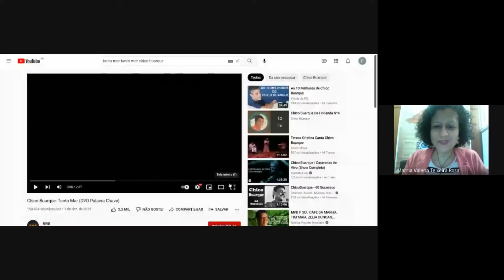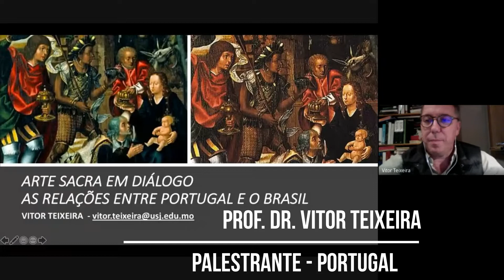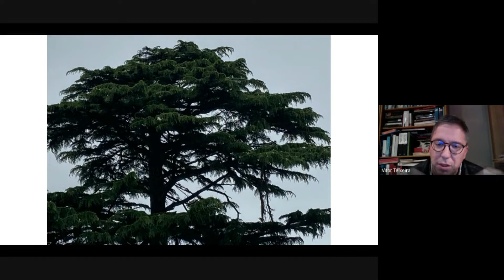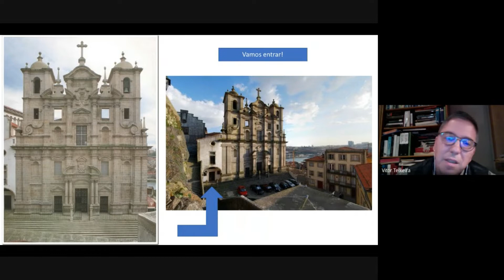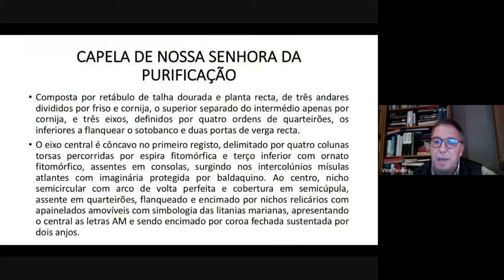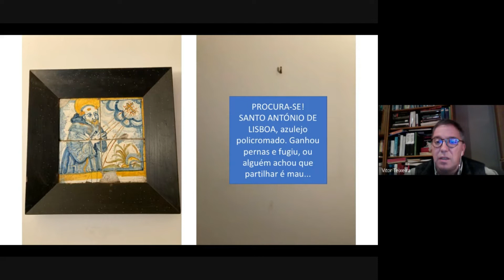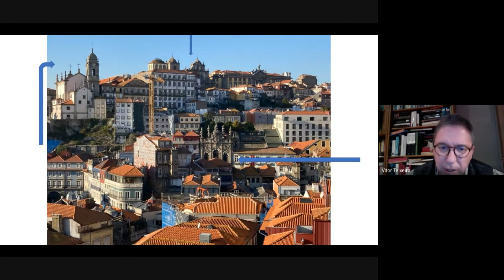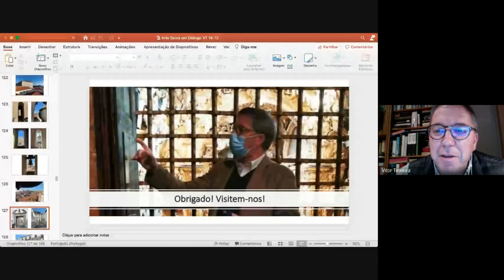Ciclo Internacional de Palestras 2021 MAAS/UNIRIO - Prof. Dr. Vitor Teixeira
O  Museu Arquidiocesano de  Arte Sacra do Rio de Janeiro (MAAS) e o Projeto de Extensão "Igrejas Históricas no Rio de Janeiro"/PROEXC/UNIRIO apresentam:  O II Ciclo Internacional de Palestras, aos sábados quinzenalmente, às 15h:
"Arte Sacra em diálogo: relações entre Brasil e Portugal "

Organizadores: Profa. Dra. Márcia Valéria Rosa Teixeira - UNIRIO e Prof. Dr. Fernando Porto - UNIRIO e Profa. Marli Martins - Museóloga do MAAS

Com a moderação: Profa. Dra. Paula Vermeersch - UNESP Presidente Prudente

E os convidados:
Prof. Dr. Vitor Gomes Teixeira - Universidade Católica de Portugal - Portugal
Profa. Dra. Maria Isabel Roque - Universidade Europeia - Portugal